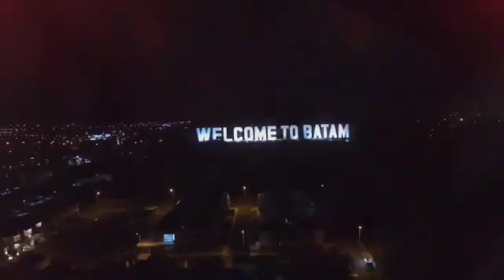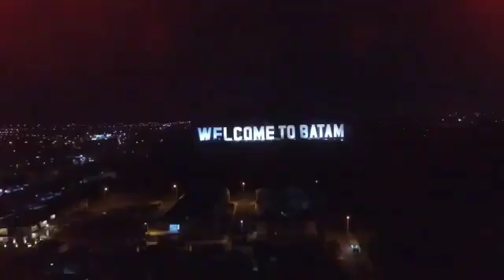BUAL-BUAL with INDOSIAR BATAM (Trailer)